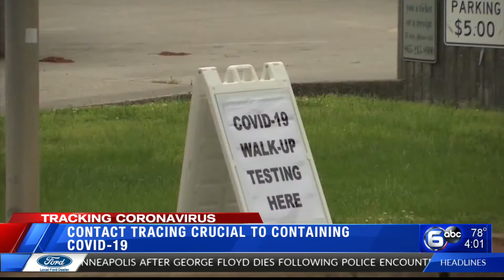ORAU: Contact tracing crusial to containing COVID-10